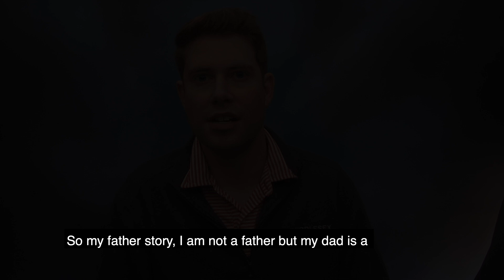Middletown Booth 04